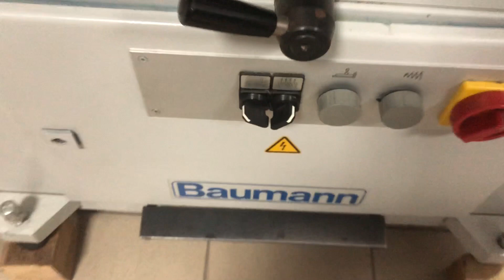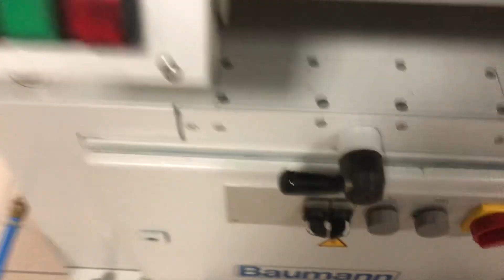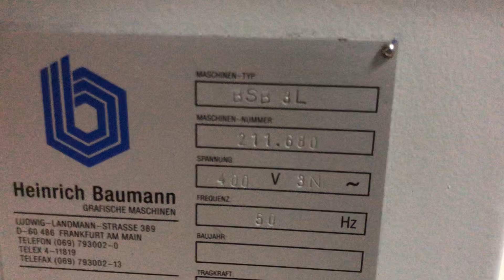Paper jogger Baumann BSB 3L